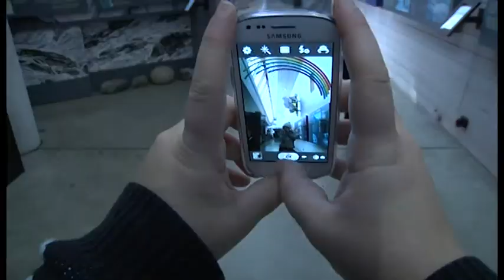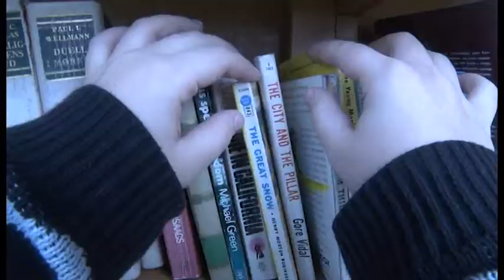Dokument 2013: Fjærland med musikk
Vårt innlegg for Dokument 2013 med musikk.